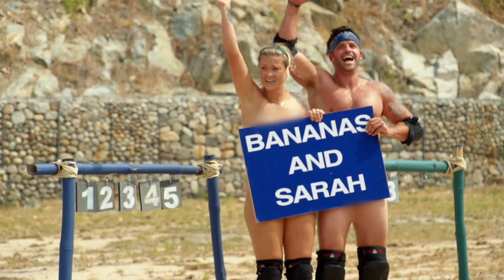Top Bananas Moments, And THAT Unforgettable Betrayal… | The Challenge: Invasion | MTV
Johnny Bananas has secured his place in history with more wins than any competitor in The Challenge. As he prepares to return to for a record-breaking fourteenth season, MTV looks back at his most unforgettable moments. The Challenge Hall of Fame: Johnny Bananas tonight 8:30/7:30c.

The Challenge: Invasion brings together 18 Underdogs to battle across a series of contests for the chance to move out of squalor and into typical Challenge luxury, The Oasis! Just when the lucky ones get comfortable, they’ll find the game is far from over. The final crop of Underdogs will have to face down eight proven Champions for their share at the $350,000 prize. With devastating elimination rounds, truly baffling hookups and the first-ever three-day final on the way, Season 29 may just prove to be the most unpredictable and gripping yet!